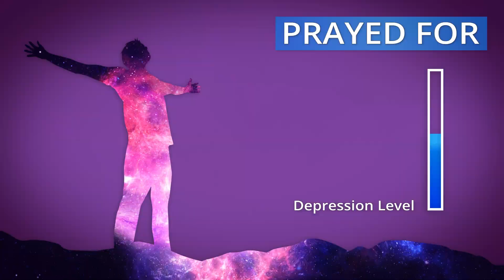Giving and Receiving - Lynne McTaggart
Watch Lynne McTaggart explain how altruism is like a bullet-proof vest. It activates all kinds of things in your body that help your immune system, that make you feel more connected. People improve their life circumstances. It sort of radiates out with an amazing ripple effect. In every case, the person doing the giving does better than the person doing the receiving.

Watch for FREE now at gowsim.com/